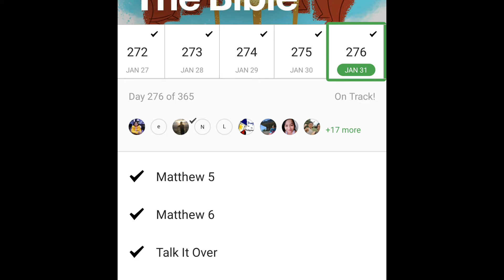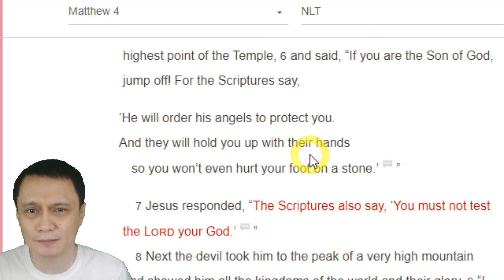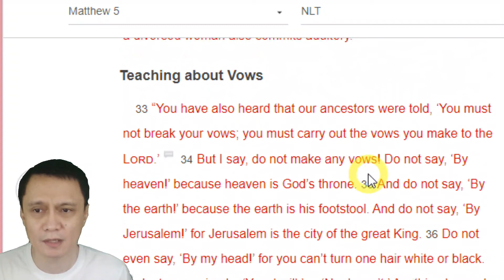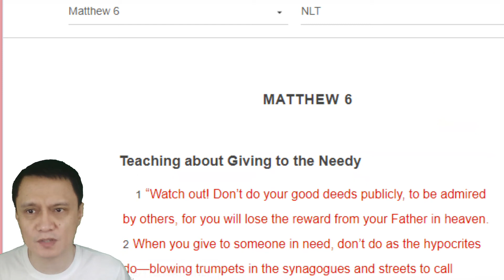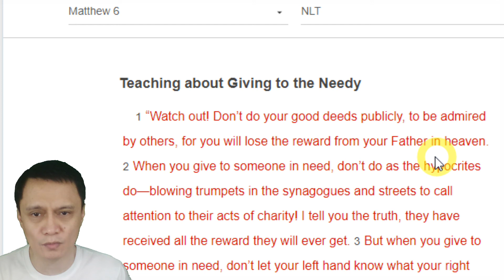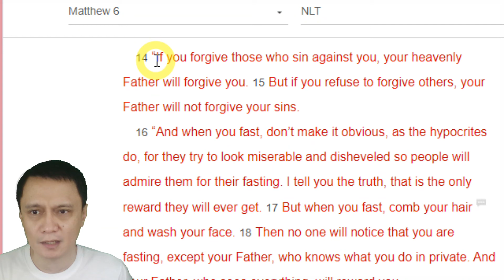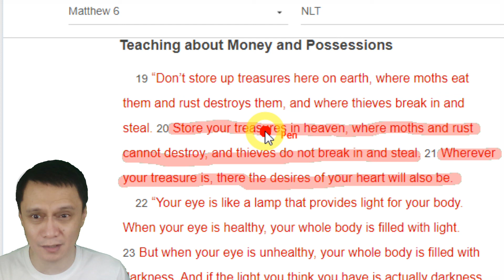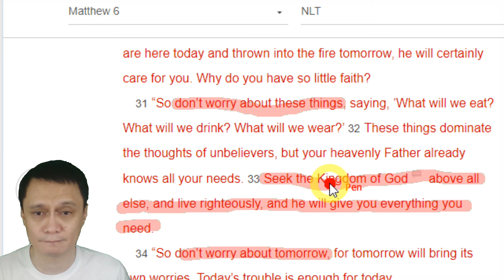Day 275 & 276 Insights - Forgive others so you'll be forgiven by GOD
To grow in Christlikeness, we need to read the Bible, cover to cover, again and again. This chronological bible reading started on 01 May 2020 and will be finished in 365 days.